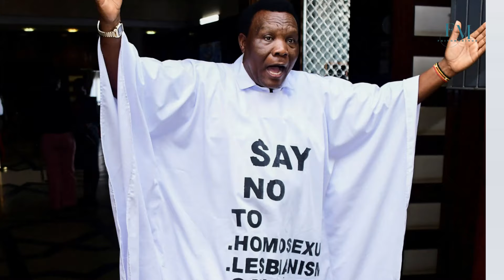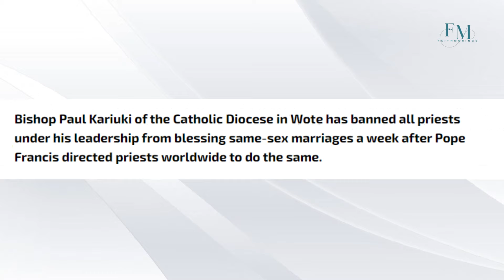Pope Francis says Africans are 'special case' when it comes to LGBTQ blessings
🌍 Pope Francis defends blessing irregular and same-sex couples, acknowledging cultural differences in Africa. He emphasizes unity within the Church, expressing hope for acceptance. 🙏 The Pope highlights the Gospel's aim to sanctify everyone, questioning the categorization of sinners. Despite opposition, 🕊️ Pope Francis stands firm in fostering a more inclusive Catholic environment.